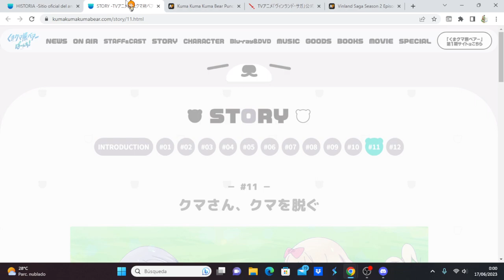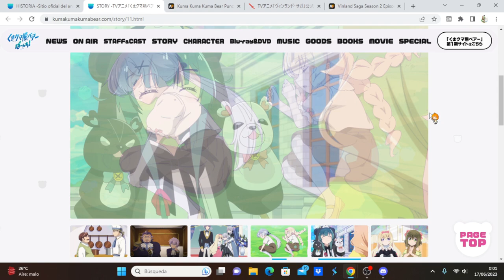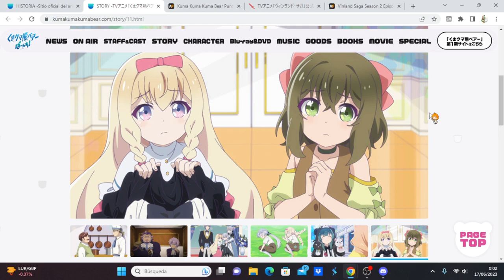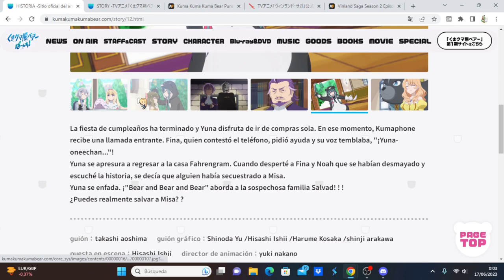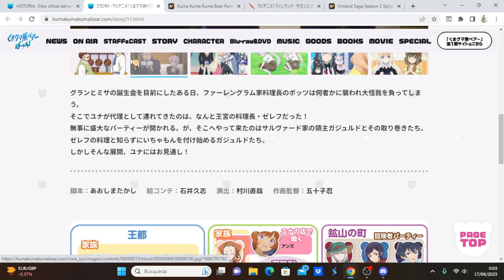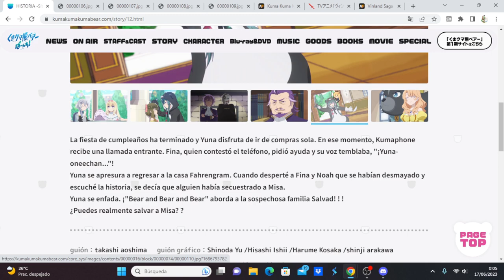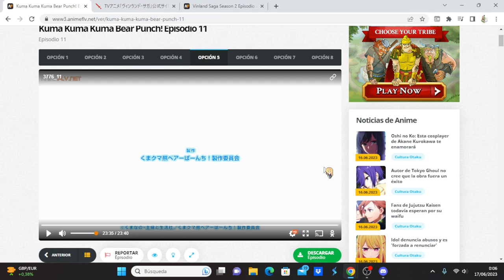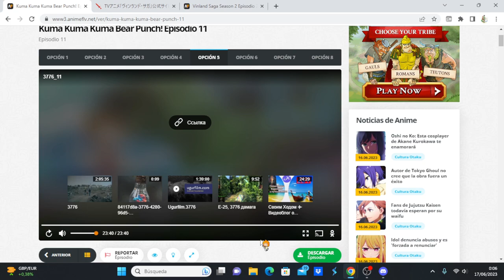Kuma Kuma Kuma Bear Punch! comentando avance del capítulo 12